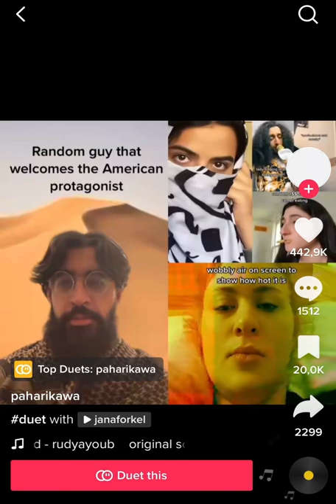hollywood movie shows arab country